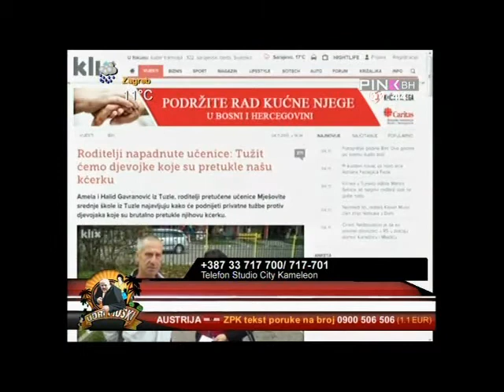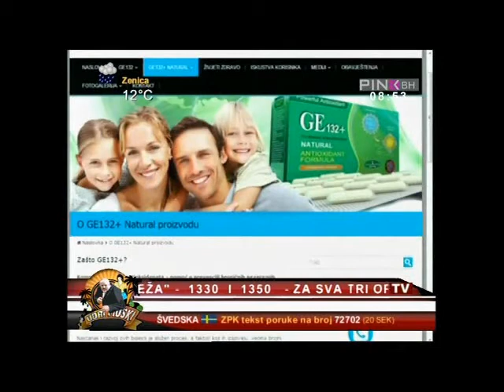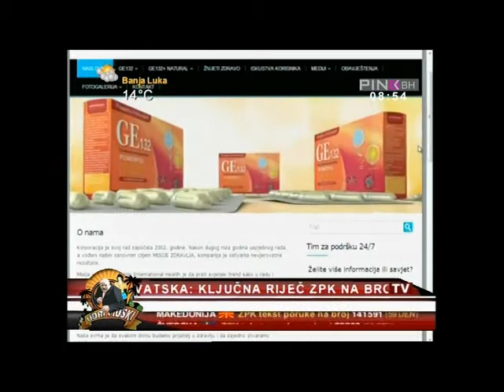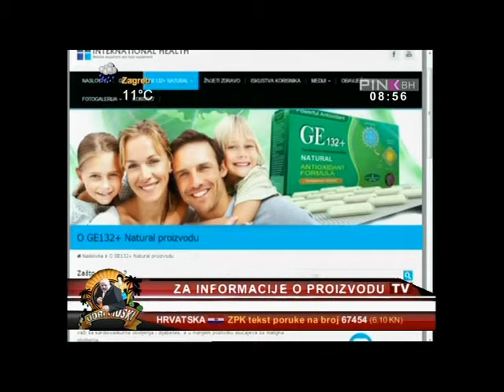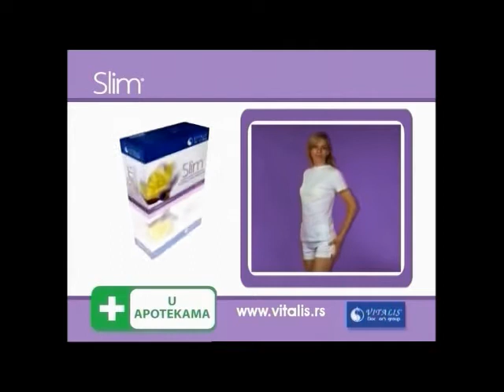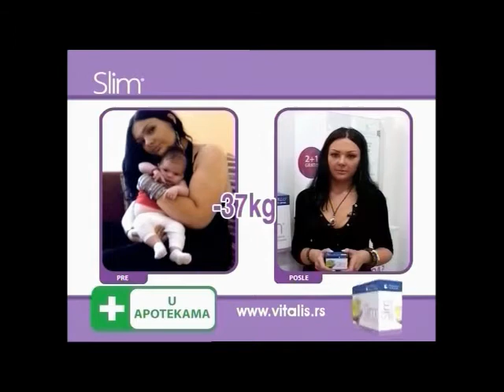Udri Muski 05 11 2013 Uz Lepu Protinu kci protiv depresije